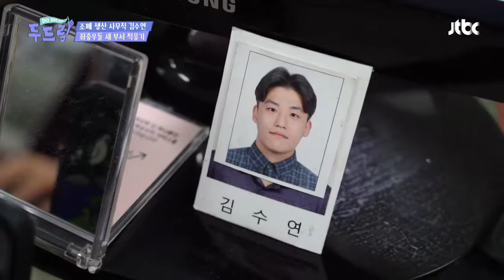(빅 픽처♨) 입사 8년 차인데 취업왕이 막내인 이유⊙0⊙ 내 아이는 취업왕! 두드림(dodream) 4회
조폐 생산 사무직으로 일하는 취업왕
입사 8년 차인데 막내인 이유는?
과거 7년 동안은 생산직 업무를 하다가
더 많은 분야를 배우기 위해 사무직을 지원했다고